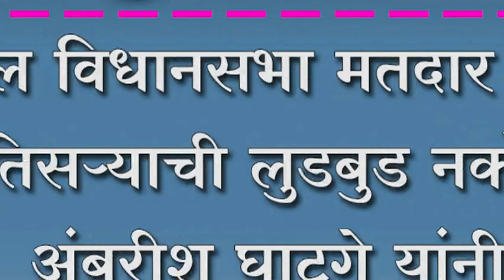कागल विधानसभा मतदार संघात तिसर्याची लुडबुड नको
कागल विधानसभा मतदार संघात तिसर्याची लुडबुड नको ; अंबरीश घाटगे यांनी समरजितसिंह घाटगे यांना फटकारल